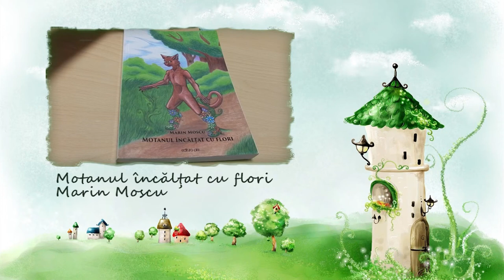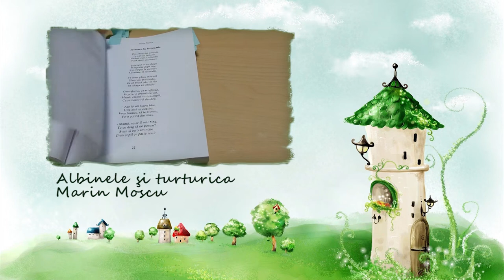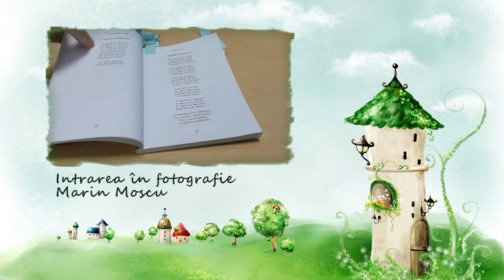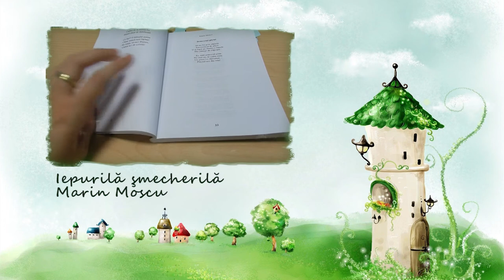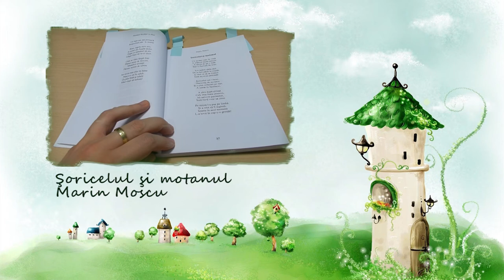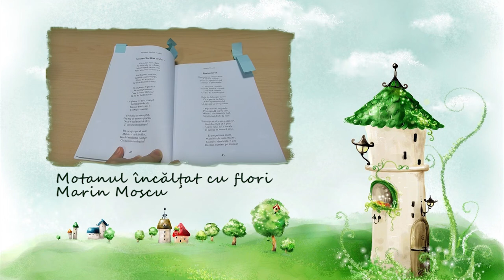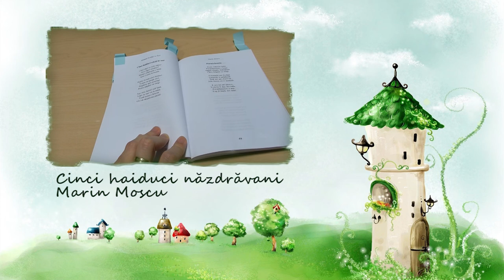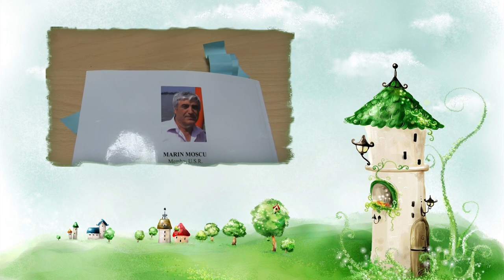Motanul incaltat cu flori, Marin Moscu, poezii din volum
Motanul incaltat cu flori, Marin Moscu, poezii din volum, lectura Maia Martin